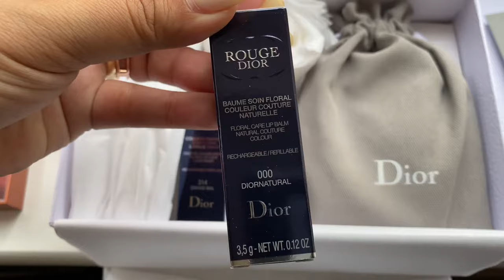Dior Rouge Lipstick || Unboxing Video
The colors are:
Balm Satin (000)
Grand Bal (314)

Grand Bal is the color that resembles a milk tea color and is a really good everyday color.